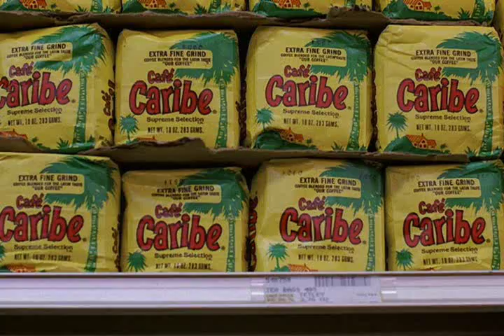СССР глазами США - Шок в магазине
Это клип из фильма "Москва на Гудзоне" 1984г.
В главных ролях: Робин Уильямс  и Савелий Краморов.